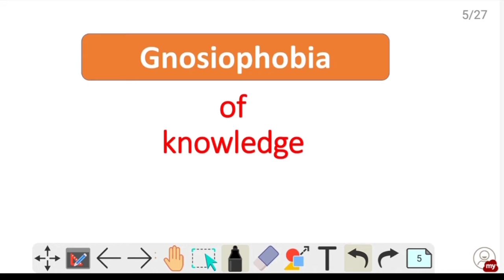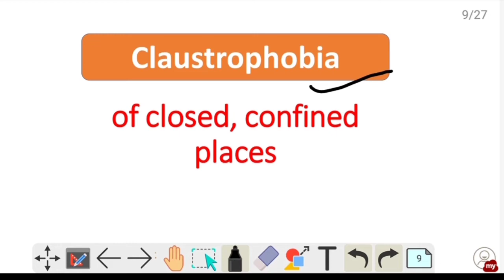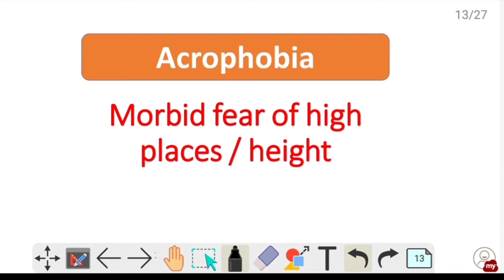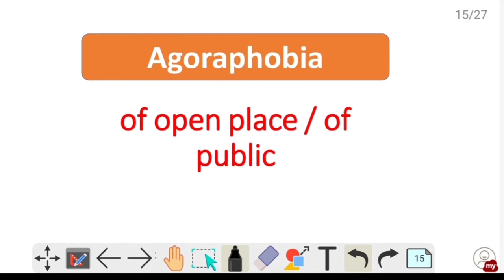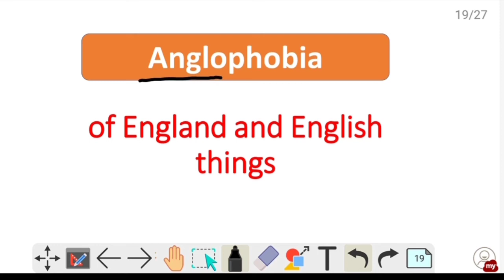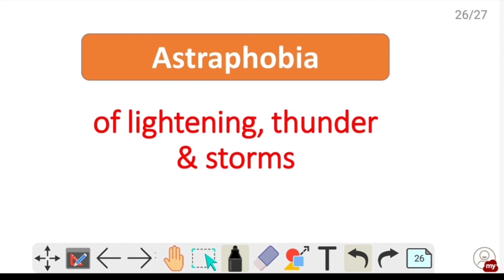one word substitution part 6 by Neha Mam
These One word Substitutions are very Important .
Soon we will interact to One another in live classes.